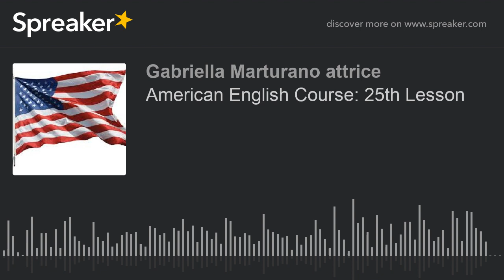American English Course: 25th Lesson